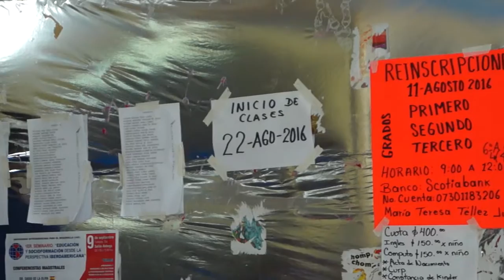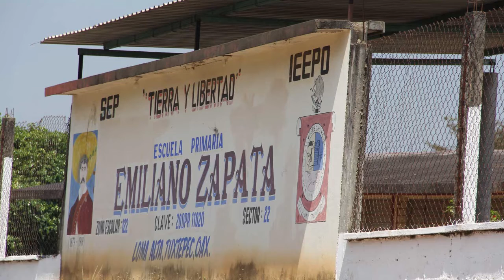Maestros de la Roberto Colorado desafían a su dirigencia, abren escuela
-Muchos padres que llevan a sus hijos a otras escuelas, acudieron a preguntar si había espacios para inscribirlos